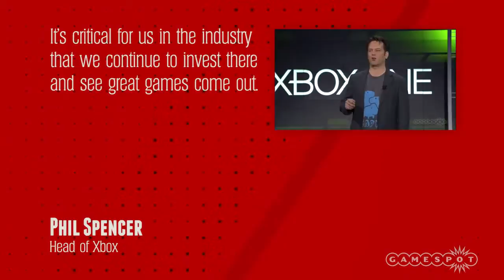Xbox One Gets Japan Release Date GS News Update